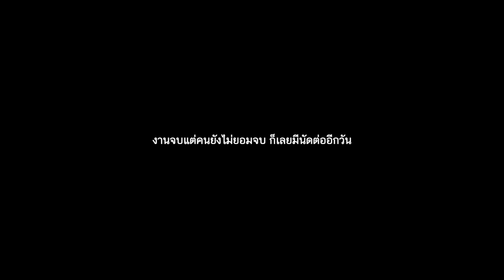Farm Party ครั้งที่ 3 - ปีละครั้งสนุกกันเต็มที่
โควิดมาหลายปี ปีนี้สถานการณ์ดีขึ้น ได้เวลาที่พวกเราจะกลับมาปาร์ตี้กันอีกครั้ง หลังจากหายไปนาน คิดถึงบรรยากาศแบบนี้ เสียงร้องเพลง เสียงดนตรี ความสนุกและรอยยิ้มของทุกคน วันนี้เราได้กลับมาเจอกันอีกครั้ง และจะเจอกันทุกปี ปีละครั้ง สมาชิกเราจะโตขึ้นเรื่อยๆทุกปี